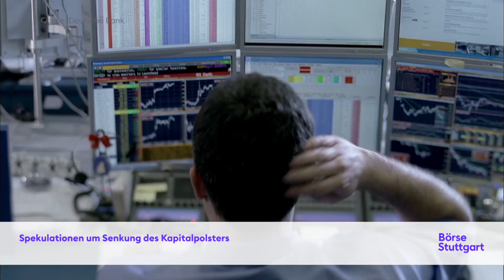Von wegen Ruhe: Jetzt droht Trump der EU | Börse Stuttgart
Kaum entspannt sich das Verhältnis zu China, droht Trump den Europäern neue Strafzölle an. Im Fokus stehen die Subventionen für die Flugzeugbauer. Ein Streit der seit 15 Jahren bereits zwischen Brüssel und Washington ausgetragen wird und nun wieder aufkocht. Cornelia Frey blickt auf die wichtigsten Themen an den Finanzmärkten am Dienstagvormittag.